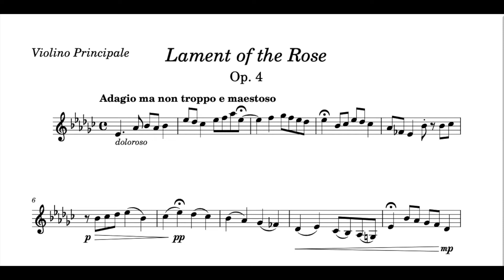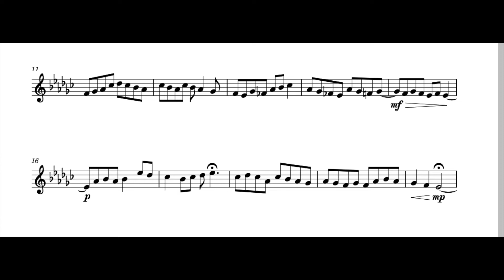Lament of the Rose by Mukil Narayanan, Op. 4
Title - Lament of the Rose, Op. 4
Composer - Mukil Narayanan
Played by - MIDI (MuseScore computer-generated audio)
Year of Composition - 2022
Form - Free Form (Fantasia)
Instrument - Solo Violin